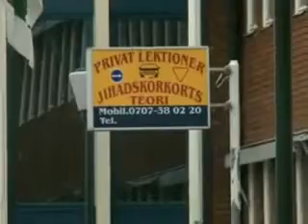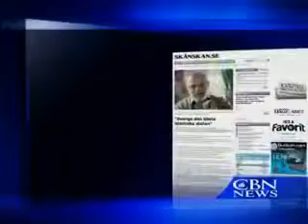The Problem in Sweden WITH THE RELIGION OF PEACE "ISLAM"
The Problem of Islam in Sweden Is Islam A RELIGION OF PEACE or VIOLENCE?
Don't ask Malmö's Jews to give the city the same glowing assessment. Jews who dare walk the streets wearing their yarmulkes risk being beaten up.
"I was there for demonstration; a pro-Israeli demonstration with about 400 or 500 people," Hedegaard told CBN News. "Jews and non-Jews, and I came over to cover it.
The police allowed, I'd say a hundred Palestinians or Arabs to shout and threaten and throw bombs and rockets at us. A homemade bomb landed about ten yards from me, and went off with a big bang. And now of course, I thought the police were going to jump these guys, get them out of the way. They didn't. They just let them stand there."

Political Alliance Against Israel
And like all over the Western world, some on the Left, along with Arabs and Muslims and anarchists, have formed a political alliance against Israel and Jews. They demonstrate together, and in Sweden, they vote together. Muslims are a core constituency of the Left.

Swede Ted Ekeroth helped film the Arab-Left counter-demonstrations. He saw Arabs throwing rocks at a 90-year-old holocaust survivor.

"I filmed the police chief and asked him why are they not reacting to this," Ekeroth said. "Why are they not doing anything? And he simply answered, 'It's their right according to the Swedish constitution.' We apparently did not have the same right, because we were forced out of there. Our manifestation for Israel is always peaceful, and theirs is always the quite opposite -- Death, hate and killing of Jews. They come and they shout different slogans," he continued. "It can be everything from Arabic slogans inciting killing of Jews to in Swedish and Danish, 'Kill the Jews.'